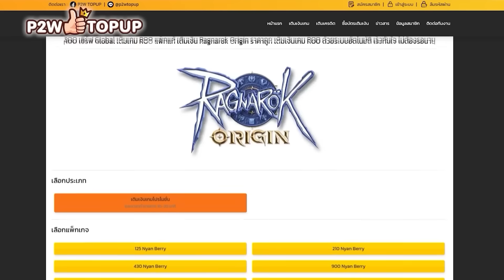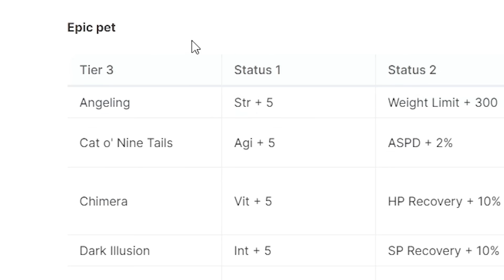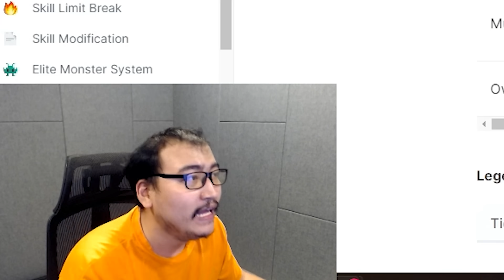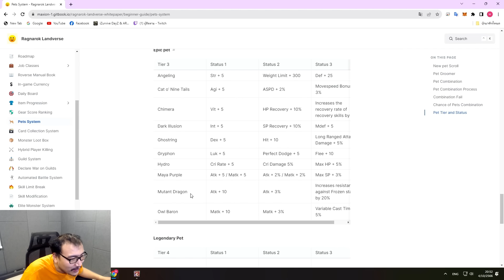มันจะสักเท่าไหร่กัน Hydro ต้องเป็นของพี่! Ragnarok Landverse